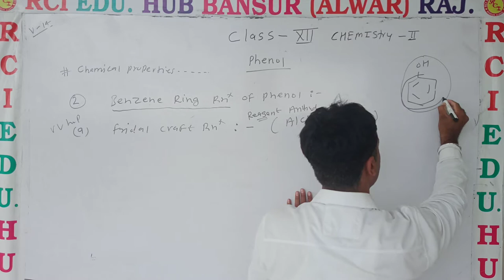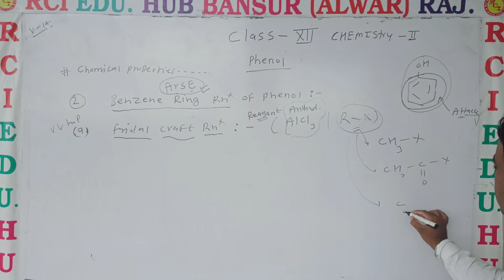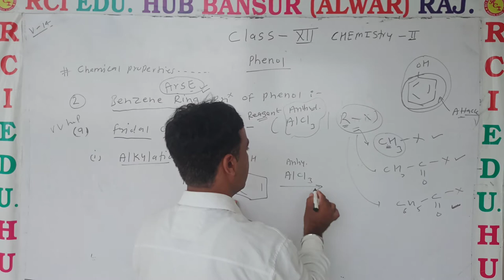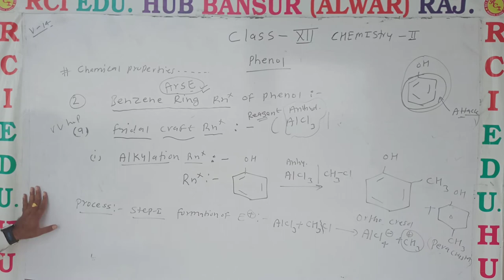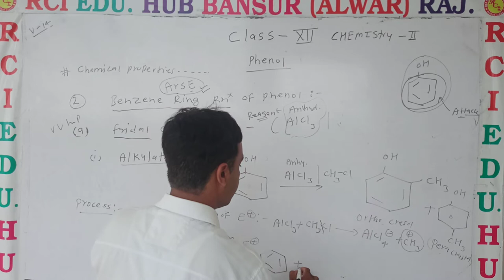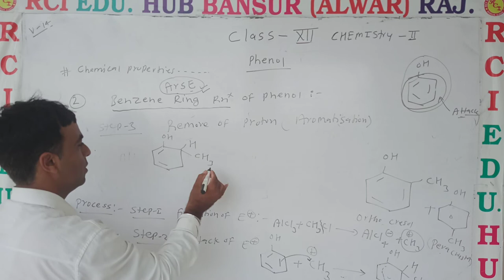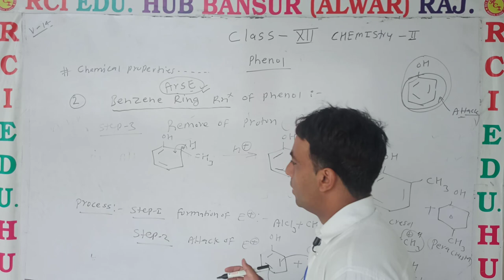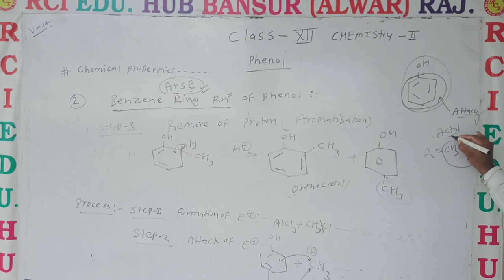Methods of preparation of phenol 1 7 ll Rci Edu. Hub Bansur Alwar Raj. ll BY KRISHAN SIR